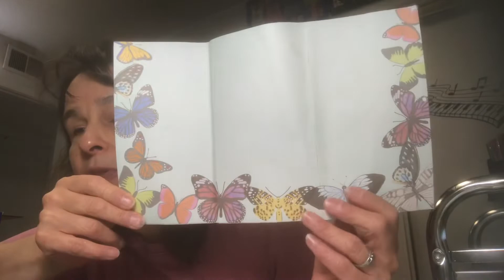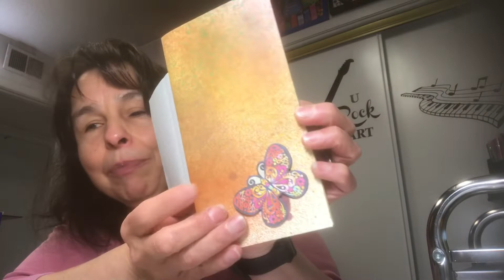Work Shop Wednesday. 3/2/22